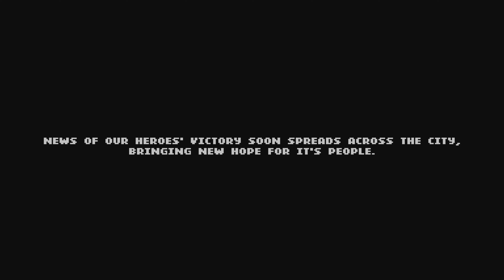Double Dragon Gaiden: Rise of the Dragons PS5 4K gameplay (Billy and Jimmy Lee part 1)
Double Time with the brothers.